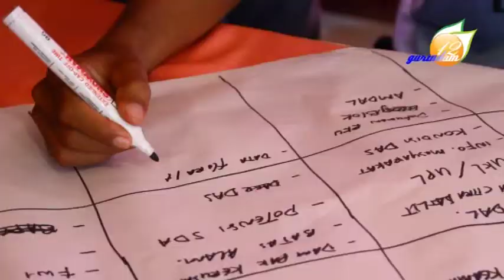Lokalatih PK-PHPL & VLK Se Sumatera JPIK.mp4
Independent Forest Monitoring (IFM)
Jaringan Pemantau Independen Kehutanan (JPIK)

Lokalatih Penilaian Kinerja Pengelolaan Hutan Produksi Lestari (PK-PHPL)
dan Verifikasi Legalitas Kayu (VLK) Se-Sumatera. Dilaksanakan di Palembang-Sumatera Selatan pada 17-21 Desember 2011.